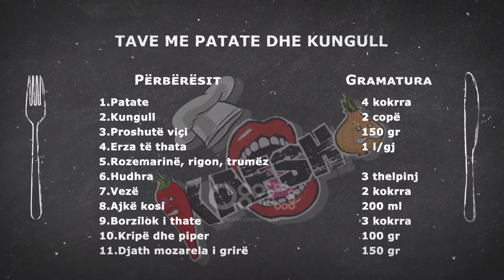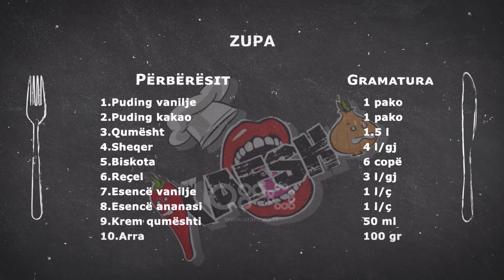Tavë me patate dhe kungull & Zupa | Kafsho